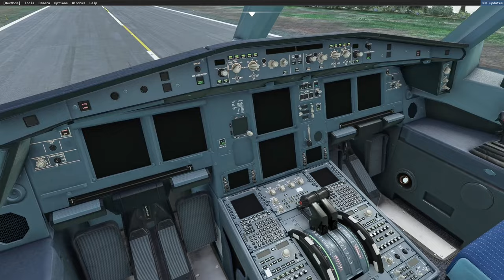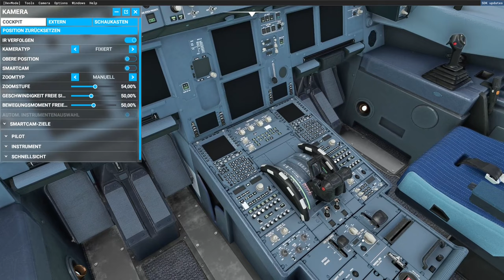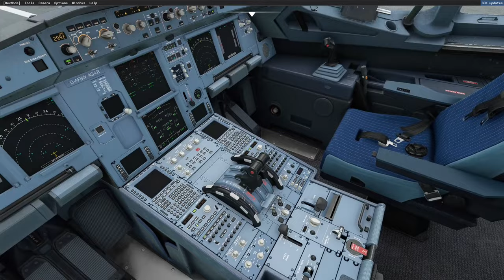Dangerous Landing mit großen Airliners | Agatti Airport | MFS2020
u.a.

Wii Music:

-Mii Channel
-Wii- Shop Channel
-Wii-Fit Game Select Music
-Wii Sports Resort Main Theme
-Wii Sports Theme
-Wii Party Theme Song / Main Title
-Wii Party Sound Track Main Menu
-Training Menu - Wii Fit
-Wii Sports Resort Music: Basketball results

Andere Anbieter:

-Ehrling
-BreakingCopyright
-Niklas Gustavsson
-TheFatRat
-SMITH records
-Kubbi
-DEAF KEV
-Defqwop
-Joakim Karud
-The Flash Music
-Adroidith
-Scott Buckley
-Kisma
-Arensky
-Adam Knight
-Biz Baz Studio
-Yung Logos
-The Green Orbs
-MK2
-Wayne Jones